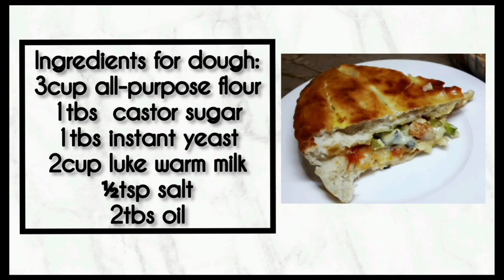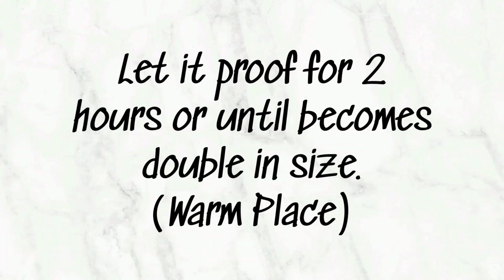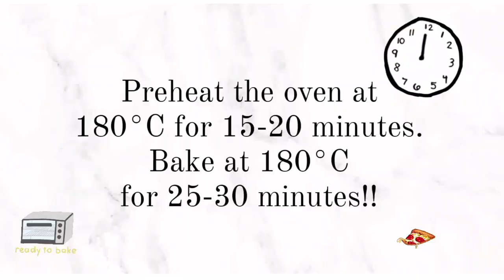Chicken Pizza Pie Recipe | Pie Crust Pizza | Clever Cooks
In this video, I'm making making Chicken Pizza Pie Recipe. A special Pie Crust Pizza Recipe. You can also make this Pizza Pie without oven. Place a wire rack (2-3 inches high) in pot and preheat it for 20 minutes on medium flame and bake the Pizza Pie for 35-40 minutes on medium-low flame.

INGREDIENTS FOR DOUGH:
3cup all-purpose flour
1tbs castor sugar
1tbs instant yeast
2cup luke warm milk(or as required)
½tsp salt
2tbs oil

INGREDIENTS FOR CHICKEN FILLING:
½kg boneless chicken cubes
½tsp garlic powder
½tsp red chilli powder
½tsp cumin powder
½tsp coriander powder
½tsp crushed red chilli
½tsp peprika powder
½tsp salt(or to taste)
2tbs yogurt
2tbs oil